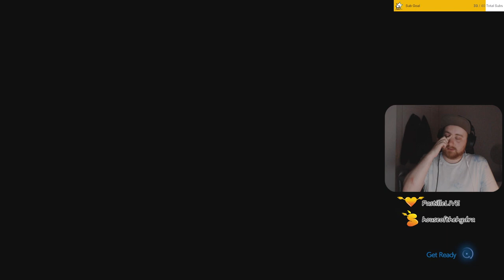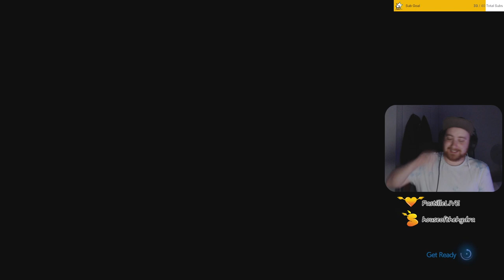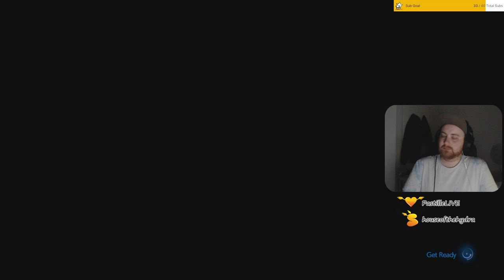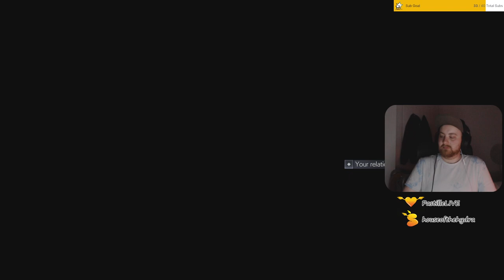A DATE TO REMEMBER. | #25 (Twitch Livestream)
I welcome all of you who follow and enjoy the YouTube channel here to come and join us over on Twitch! That's where these stream vods are pulled from to be archived here!